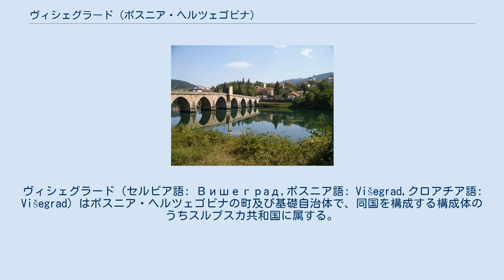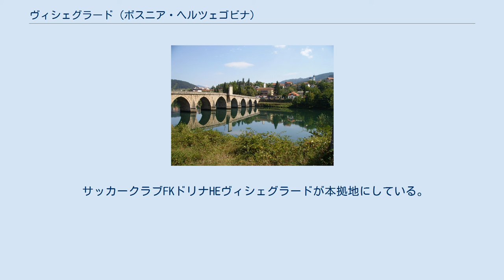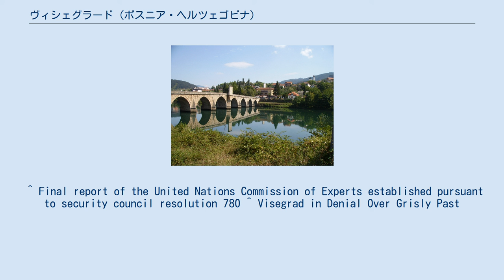ヴィシェグラード (ボスニア・ヘルツェゴビナ)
ヴィシェグラード（セルビア語: Вишегрaд,ボスニア語: Višegrad,クロアチア語: Višegrad）はボスニア・ヘルツェゴビナの町及び基礎自治体で、同国を構成する構成体のうちスルプスカ共和国に属する。
 ヴィシェグラードはドリナ川の右岸に位置し、周囲は森や山地に囲まれている。
ドリナ川の20km上流にはヴィシャグラード・イェゼロダム（Višegradsko Jezero）がある。
ドリナ川の狭い峡谷と豊富な谷間に開けた町で、肥沃な土地が広がっている。
周辺は1,000m級の山岳地が広がる。
地理的な特徴から、戦略的にも経済的にも重要なためサラエヴォとイスタンブールを直接結ぶルート上にあるヴィシェグラードにはオスマン帝国によりソコルル・メフメト・パシャ橋が架けられている。
 ヴィシェグラードはノーベル文学賞受賞の作家イヴォ・アンドリッチの代表作である小説『ドリナの橋』で広く知られている。
同作品によってよく知られているソコルル・メフメト・パシャ橋は1571年にオスマン帝国の大宰相ソコルル・メフメト・パシャの命によってミマール・スィナンの設計によって着手され1577年に完成した。
2007年にユネスコの世界遺産に登録され、多くの観光客が訪れている。
 ヴィシェグラードはドリナ川に沿っており、セルビア（当時のユーゴスラビア）との国境にも近い。
紛争以前の1991年の国勢調査による人口はヴィシェグラード基礎自治体全体では21,199人でボシュニャク人が62.8%、セルビア人が32.8%、その他の民族が4.4%を占めていた。
 紛争時ヴィシェグラードは、近くには電力を供給したり洪水を防ぎドリナ川の水位を調整するダムがある他、ベオグラードとウジツェ、ゴラジュデ、サラエヴォを結ぶ幹線道路が経由するため戦略的に重要な地点であった。
ユーゴスラビア人民軍のウジツェ軍団にとってはウザマニツァ強制収容所（Uzamnica）と関連し不可欠なため、紛争に関与するために他の戦略的な場所同様重要であった。
 1992年4月6日、ユーゴスラビア人民軍は町に対して砲撃を開始し、とくにボシュニャク人の住む地区や周辺のボシュニャク人の村々に攻撃を行っている。
あるボシュニャク人男性グループは地元のセルビア人に人質に取られ、ダムの制御を押さえられダムを開放するよう脅された。
ある男性はダムを放水し、結果洪水によっていくつかの家や通りは被害を受けている。
 1992年4月12日にユーゴスラビア人民軍の部隊はダムの管理権を押さえている。
翌日、ユーゴスラビア人民軍のウジツェ軍団はヴィシェグラードを管理下に置き、戦車や重火器を町の周囲に配備した。
危機の間逃れていた住民たちは町に戻り、気候も4月後半から5月の最初の2週間は安定していた。
 1992年5月19日にウジツェ軍団は正式にヴィシェグラードからは撤退し後は、セルビア人指導者によるセルビア人の自治体であるヴィシェグラードが設立されすべての行政はセルビア人の手に握られた。
直後には、セルビア人による警察や準軍事組織によってボシュニャク人を町から永久的に追放することを目指した悪名高い民族浄化が始まった。
当時、ヴィシェグラードの人口の過半数を占めていたボシュニャク人の多くが殺害された。
ドリナ川には周辺の町やソコルル・メフメト・パシャ橋、その他町の様々な場所で虐殺されたボシュニャク人の男性や女性、子供を含め多くの遺体がぞんざいに捨てられた。
またセルビア人軍事組織は、ボシュニャク人の住居や村に対して系統的な強姦や略奪、破壊に関与しモスクは完全に破壊された。
 ウザマニツァ強制収容所に収容された、ボシュニャク人に対しても強制労働や虐待、性的暴行など非人道的な行為が行われていた。
ヴィシェグラードの虐殺では600人の女性、119人の子供を含む3,000人以上が殺されている。
 ボスニア・ヘルツェゴビナ紛争終結後、ボスニア・ヘルツェゴビナは二つの構成体に分割されヴィシェグラードはスルプスカ共和国に属する自治体となった。
紛争以前は町の人口の60%を占めたボシュニャク人は今日では帰還した少数のみで、セルビア人が多数を占める町となっている。
 ヴィシェグラードは欧州自動車道路761号線（M5号線）のウジツェとサラエヴォの間に位置し、セルビアとの国境から20km西側に位置している。
オーストリア・ハンガリー帝国支配時から1970年代までベオグラードとサラエヴォを結ぶ狭軌（ボスニアンゲージ）の...